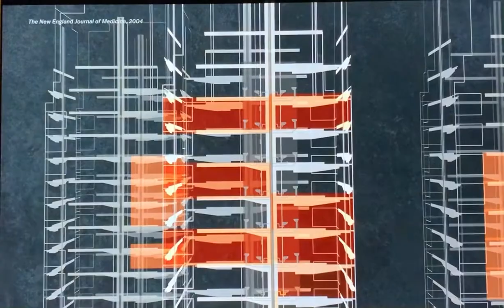SARS apartment example